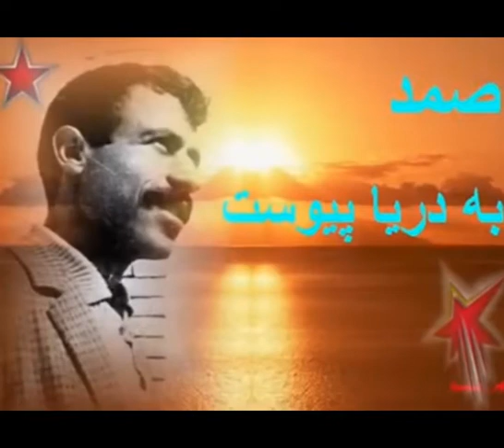Yaqub Zurufçu — Araz, Araz, Xan Araz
Yaqub Zurufçunun "Araz, Araz, Xan Araz" mahnısı artıq onlayndır.